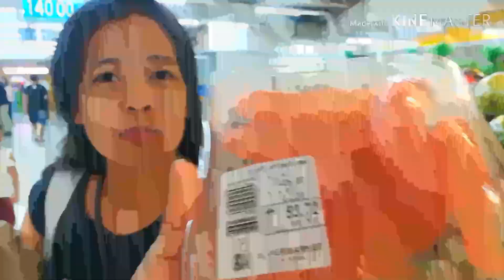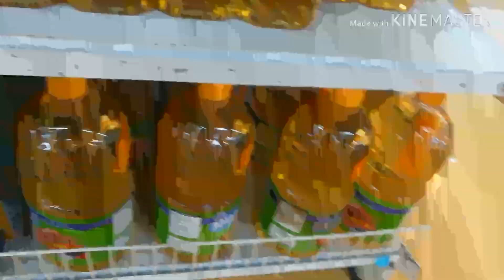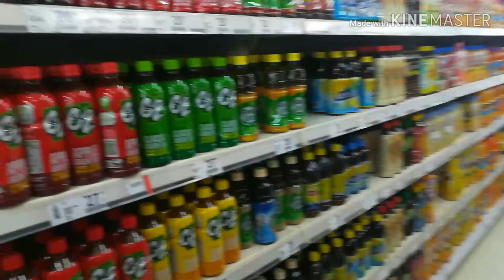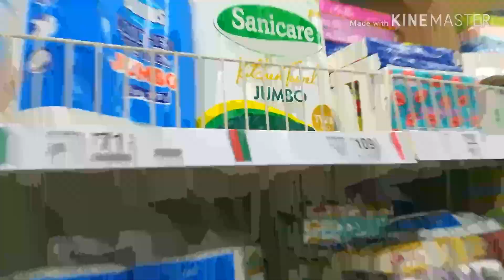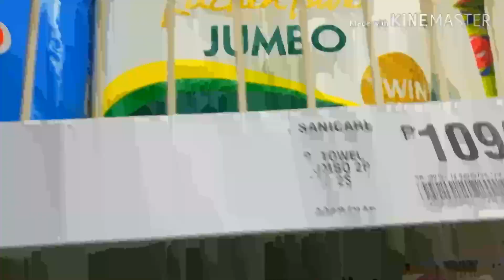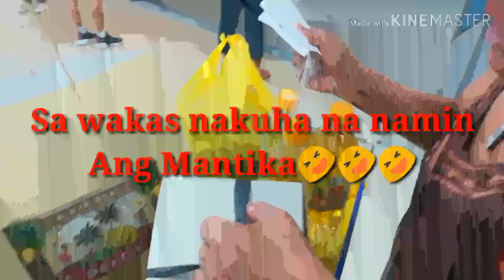How to get Free Oil